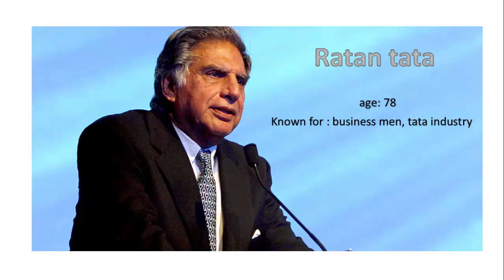भारत के 5 प्रसिद्ध हस्ती जिन्होंने अभी तक विवाह नही किया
India's top five famous personality or person,
India's top  5 successful personality that never married,
 some of the famous Indian people who never married.
famous unmarried peoples  !! India's top most famous unmarried person!! India's most eligible bachelor's !!